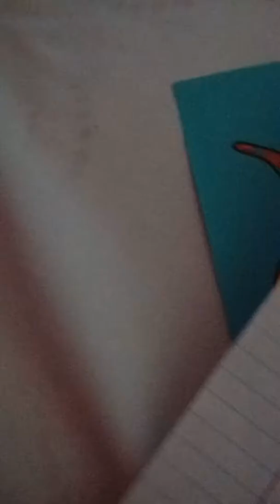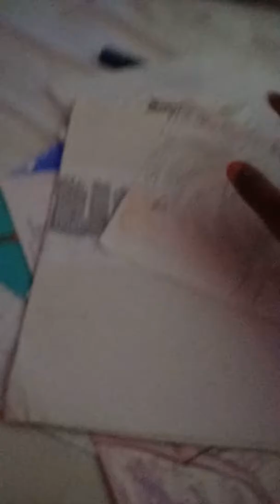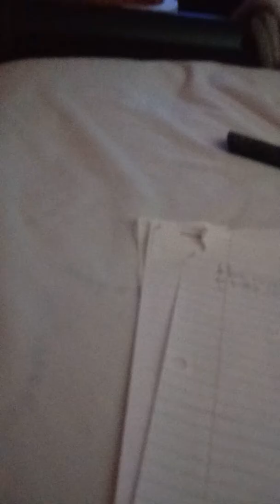Old drawing from 5th grade